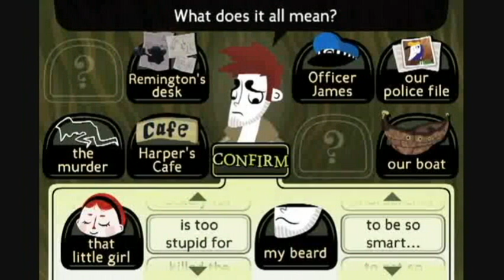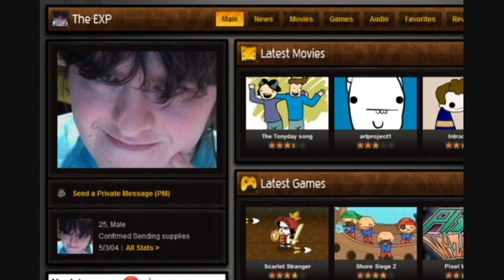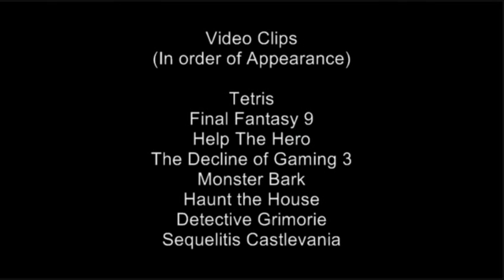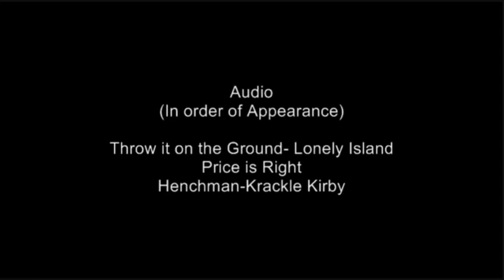Cheap Damage: Help the Hero